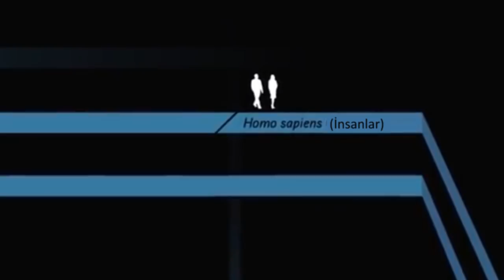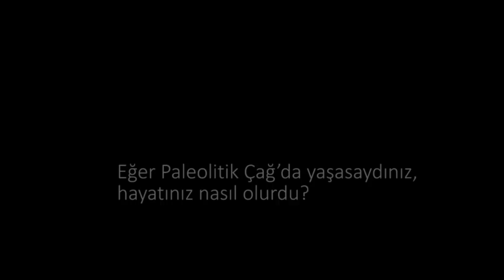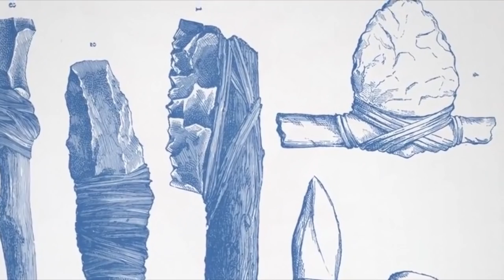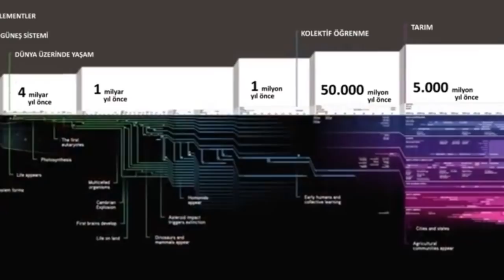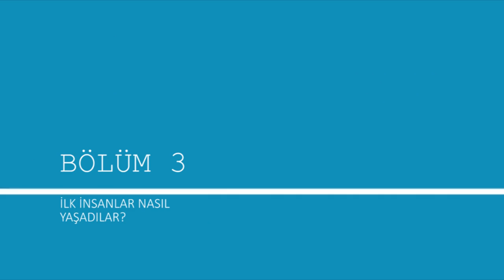İlk İnsanlar Nasıl Yaşadılar? (Büyük Tarih Projesi)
How Did The First Humans Live?